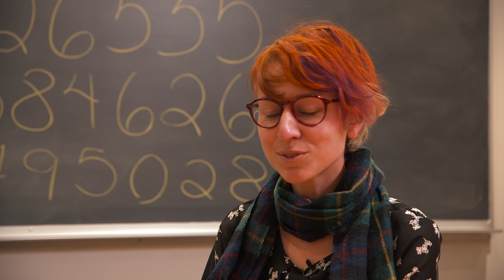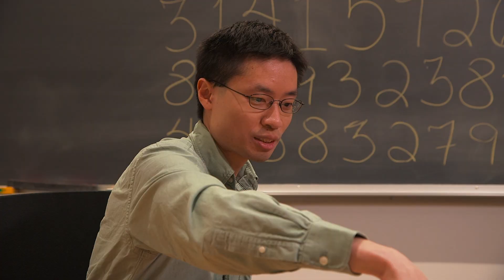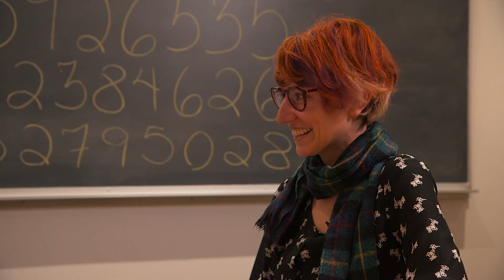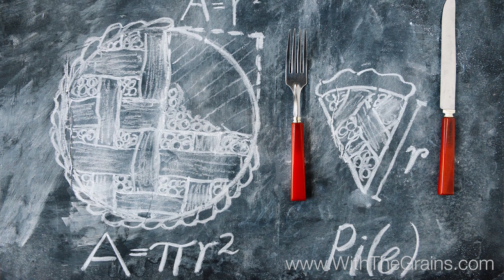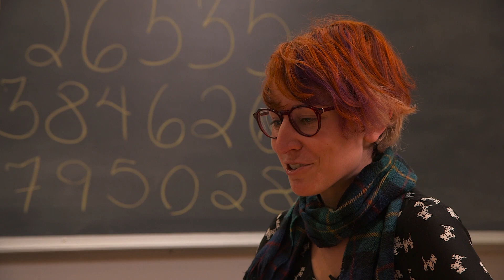Pi and Pie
Happy Pi Day from Carnegie Mellon University! Professor of mathematical sciences Po-Shen Loh and baker and blogger Quelcy Kogel (A 2007) discuss pi and pie. Want the recipe?